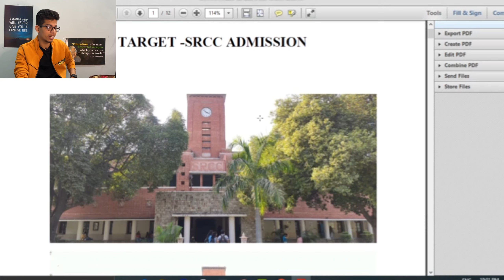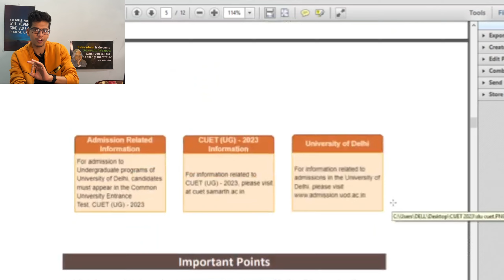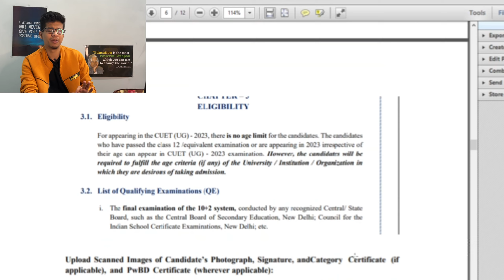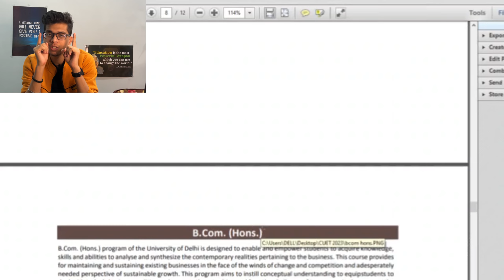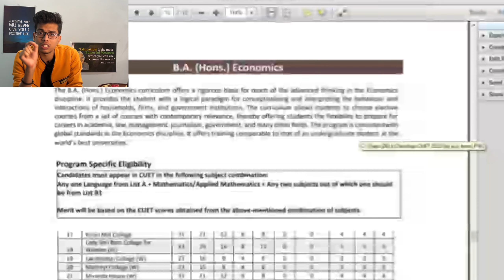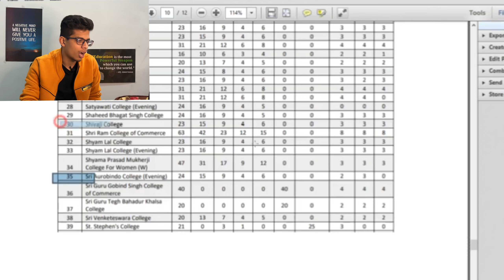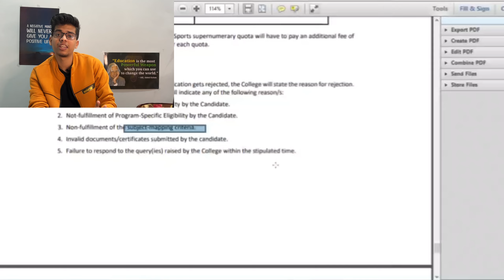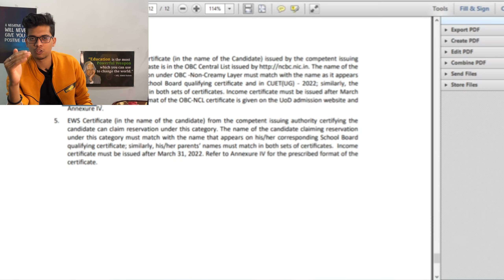How to get admission in Shri Ram College of Commerce? Step by Step process|SRCC admission process|DU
In this video, I explained in detail the admission process of Shri Ram College of Commerce, Delhi University. Here I gave full explanation from scratch to the final stage of admission in SRCC.
So I hope there is no doubt left?
I gave explanation about:- CUET exam, SRCC admission eligibility criteria, SRCC subject combination, courses etc.

Shri Ram College of Commerce (SRCC) is a constituent college of the University of Delhi. Founded in 1926 by industrialist Lala Shri Ram, it is widely regarded as the most prestigious college for commerce and economics in India. [1] SRCC was ranked the best Commerce College in India by India Today in 2020.

Delhi University (DU), formally the University of Delhi, is a collegiate central university located in Delhi, India. It was founded in 1922 by an Act of the Central Legislative Assembly and is recognized as an Institute of Eminence (IoE) by the University Grants Commission (UGC).

SRCC Placements 2023: Highest package at Rs 35 lakh; Nearly 40% increase in average salary

SRCC Delhi has recorded over 220 offers in phase one of placements 2023 so far with median package of Rs 14 lakh per annum and Rs 13.2 lakh average salary.

NEW DELHI: Shri Ram College of Commerce (SRCC), Delhi concluded it's first phase of 2022-23 campus placements with the highest offer recorded at Rs 35 lakh per annum. The college has recorded over 220 offers so far.

srcc college vlog
srcc highest placement
srcc  admission process
Shri Ram College of commerce admission process
srcc college tour
Shri Ram College of commerce admission
srcc admission process 2023
shri ram college of commerce delhi university
delhi university
du admission process
cuet 2023
SRCC minimum marks in CUET
minimum marks required for admission in srcc